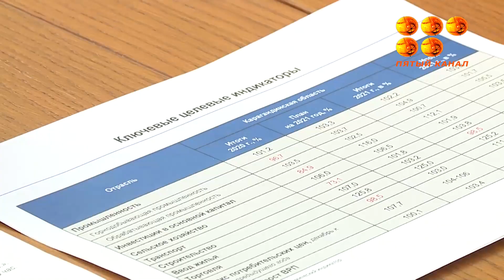708 тысяч квадратных метров жилья построят в этом году.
В акимате области обсуждали социально-экономические показатели региона.